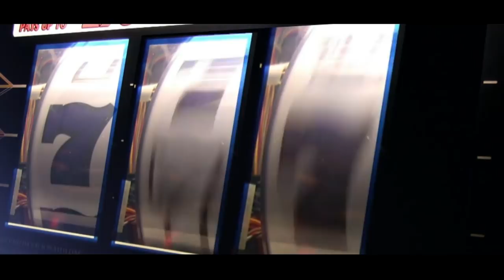Чтобы жить - Таня Тузова Русская Барби клип хит 2019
Съёмки клипа певицы Тани Тузовой Русской Барби проходили в легендарном городе-празднике Лас-Вегасе, среди огней известных на весь мир отелей и казино, но эта история не просто о красивой жизни. Она поучительна и имеет глубокий смысл! В клипе есть и блеск дорогих витрин, и грусть, и выпавший шанс, и взаимовыручка.
- На какую бы вершину вы ни поднялись, сколько бы денег у вас не было, помогайте другим, давайте людям шанс!

Российская певица, актриса, модель, живая кукла Барби, дизайнер, автор и исполнитель собственных песен Таня Тузова. Певица частый гость на всех городских мероприятиях и детских праздниках. Ведущая и участница фешн-показов, недели моды. Талантливая певица имеет множество благодарностей и наград, посещает детские дома и занимается благотворительностью. Таню очень любят дети, она участница многочисленных передач и реалити-шоу.

♔МОИ ОФИЦИАЛЬНЫЕ СТРАНИЦЫ♔

♔МОИ ОФИЦИАЛЬНЫЕ ГРУППЫ♔

$$$♔♔♔МОЙ КАНАЛ НА SMOTRI.COM♔♔♔